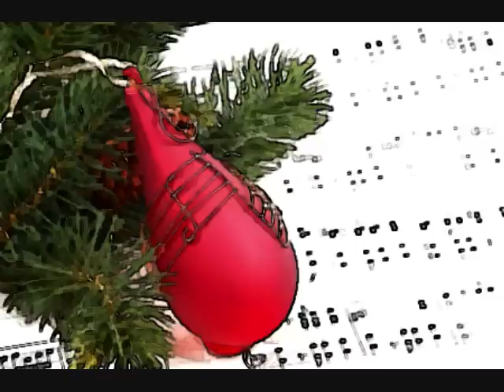Ryseup Beats - Happy Holidays - Pop/R&B Beat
So I decided to make a nice little Christmas track since the holidays are right around the corner! I think it has a nice little Christmas feel to it. I was kind of going for an R&B/Pop type Christmas song. Thanks! HAPPY HOLIDAYS!

And sorry for the tags through out but I have to put them.